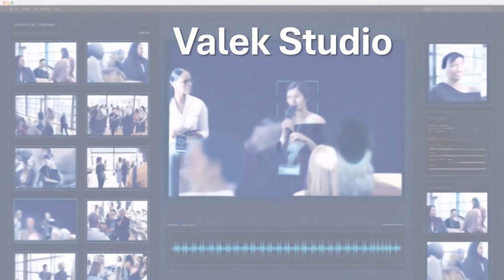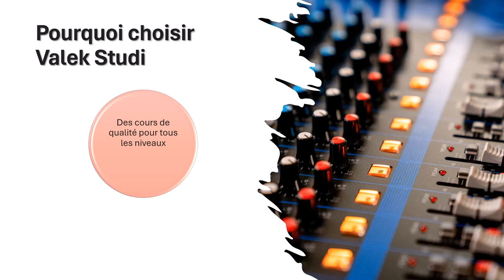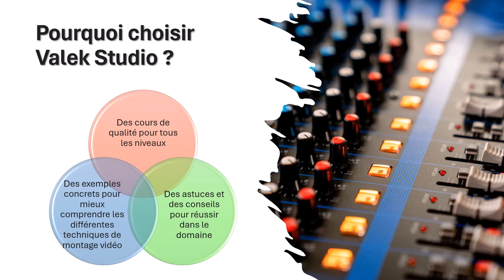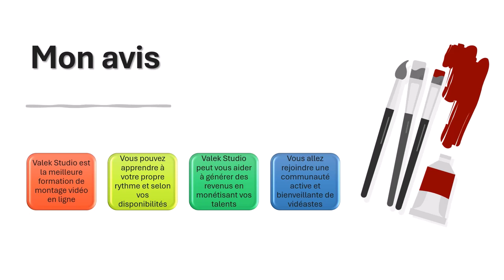Les 3 Secrets de Valek Studio pour Devenir un Maître du Montage Vidéo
Bonjour ! Aujourd'hui, nous allons parler de Valek Studio, la meilleure formation de montage vidéo pour générer ses premiers revenus et créer son réseau. Valek Studio est une plateforme de formation en ligne créée par Valentin, un vidéaste et entrepreneur français. Il a créé Valek Studio pour aider les personnes intéressées par le montage vidéo à apprendre les bases et à devenir des experts dans le domaine.
Si vous souhaitez devenir monteur professionnel, cette formatiopn est faite pour vous.